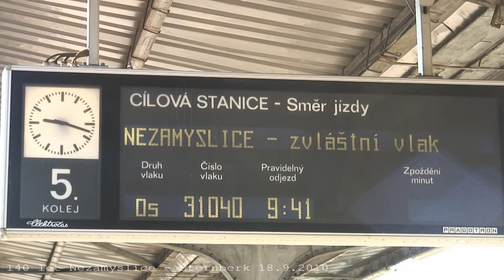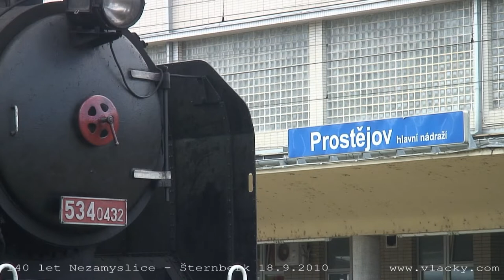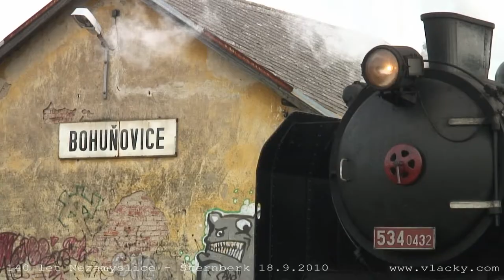140 let trati Nezamyslice - Šternberk 18. 9. 2010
140 let trati Nezamyslice - Šternberk 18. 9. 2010